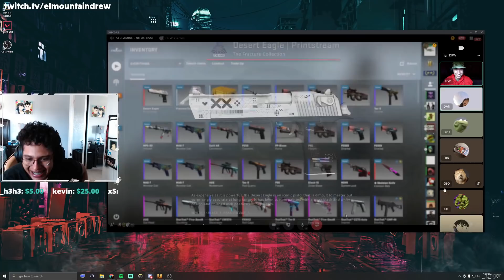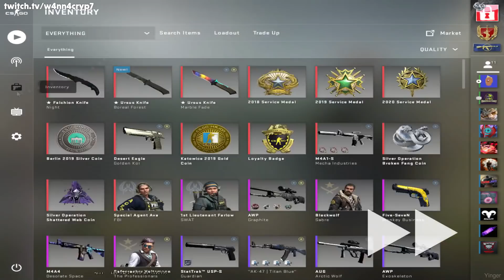Russian Collector Opens 3 Katowice 2014 Sticker Capsules! ($12K EACH)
► TTV: starladder_cs_en
► TTV: elpibecs1
► TTV: elmountaindrew
► TTV: dangerlyoha
► TTV: martinrgb
► TTV: w4nn4cryp7
► TTV: wazzy987
► TTV: fork
► TTV: smorpungen
► TTV: zekeeh
► TTV: dmgpoland
► TTV: esl_csgo
► TTV: luken
► TTV: buster
► TTV: rtparenacsgo
► TTV: furioussscs
► TTV: xantarescn
► TTV: theseawolfme
► TTV: xantarescn
► TTV: ppedrocleto
► TTV: nax1333
► TTV: anastaze
► TTV: zim_fps
► TTV: v1nchenso7

Hey guys, it's yinger and welcome back to another CS:GO case opening unboxing video! I try to make these videos as clean and family friendly as possible! I'm so glad you guys liked the video about Best Knife Openings of Month. Today's video is about "Russian Collector Opens 3 Katowice 2014 Sticker Capsules! ($12K EACH)" (CS:GO). This video features many players unboxing opening CS:GO cases and unboxing rare CS:GO knives. There will also be some lucky CS:GO trade up contract clips, and best CS:GO pro plays, twitch highlights, csgo, ксго, ксго лучшие моменты, and stream highlights. Half of this video will also include pro CS:GO players such as s1mple, stewie2k, niko, coldzera, device, fallen, scream, kennys, симпл, xantares, w0xic, and many more. Enjoy the video!